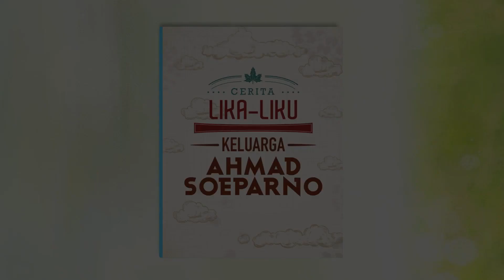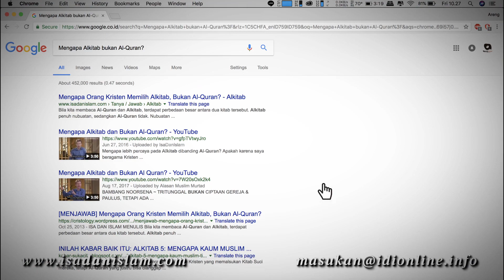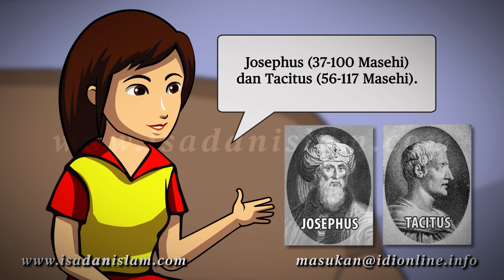Muslim dan Nasrani – Benarkah Al-Quran Kitab Penyempurna? - Gabungan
Apakah benar, Al-Quran sebagai kitab penyempurna dari kitab Allah yang sebelumnya? Benarkah ajaran Isa Al-Masih yang terdapat dalam Injil telah disempurnakan dengan ajaran yang terdapat dalam Al-Quran?

Mari kita lihat video keluarga Pak Ahmad Soeparno yang membahas tentang topik “Benarkah Al-Quran Kitab penyempurna?” Kiranya ilustrasi dalam video ini akan menolong Anda untuk menemukan jawaban dari pertanyaan di atas!

“Dan Kami telah memberikan kepadanya Kitab Injil sedang di dalamnya (ada) petunjuk dan cahaya (yang menerangi), dan membenarkan kitab yang sebelumnya, yaitu Kitab Taurat. Dan menjadi petunjuk serta pengajaran untuk orang-orang yang bertakwa” (Qs 5:46).

Lewat ayat Al-Quran tersebut, Allah berfirman bahwa Injil adalah petunjuk dan cahaya serta pengajaran bagi orang-orang bertakwa. Bila demikian adanya, perlukah firman Allah itu disempurnakan lagi? Apakah cahaya dan petunjuk sebelumnya yang telah Allah berikan dalam Injil belum sempurna?